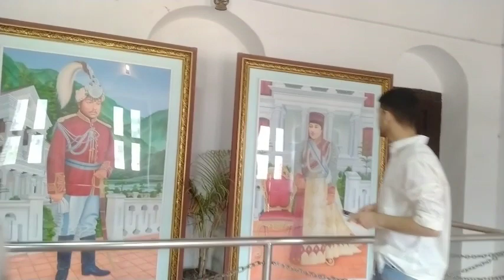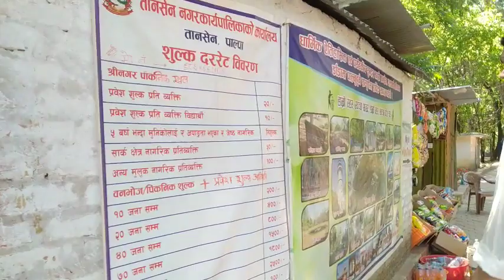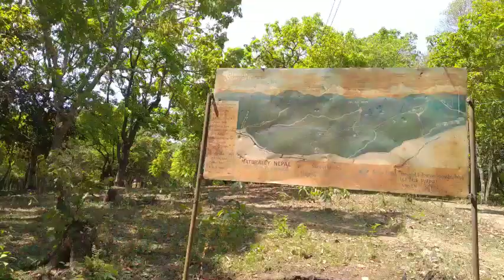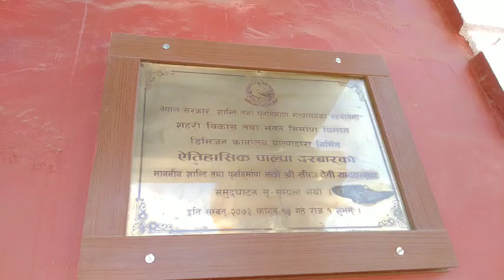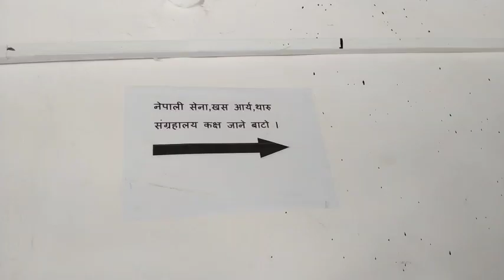Memorable Palpa trip